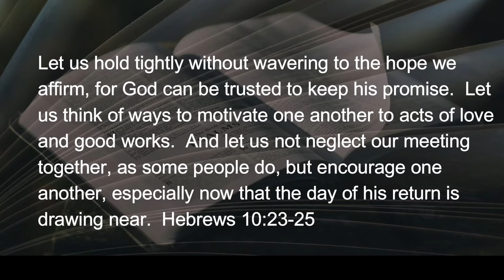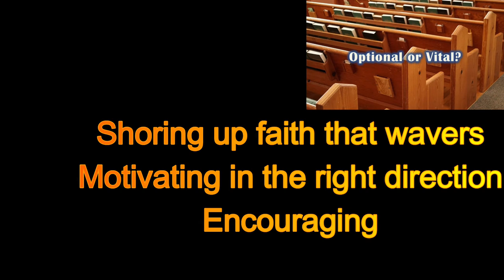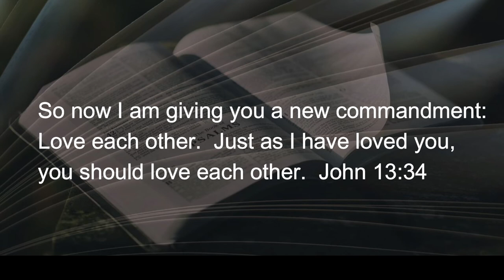013122 Optional or Vital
I came across a quote attributed to C.S. Lewis the other day about genuine faith: The oft stated, I don’t need to go to church to be a Christian, will spasm and die out when the threat of persecution comes.